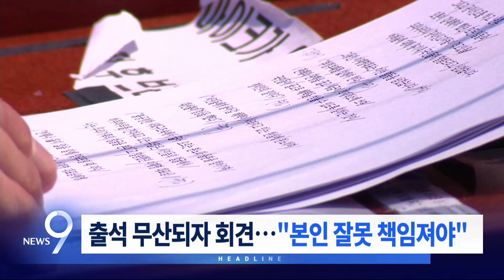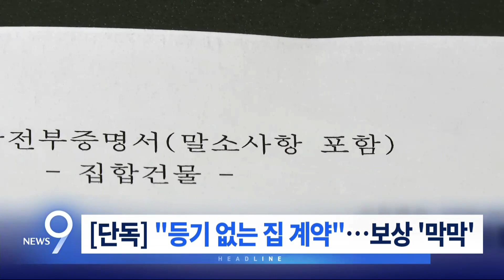10월 18일 '뉴스 9' 헤드라인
1. 가자지구 의 병원에 로켓이 떨어져 수백 명이 사망했습니다. 이스라엘과 팔레스타인은 자신이 벌인 일이 아니라는 주장인데, 외교 해법 모색을 위해 이스라엘을 찾은 바이든 대통령 역할은 제한될 것으로 관측됐습니다.

2. 의대 정원 확대를 추진하는 정부가 내일 회의를 열고 방안을 논의합니다. 의료계 반발에 일단 내일 발표에서 증원 폭은 빠졌습니다.

3. 윤석열 대통령이 국민의힘 지도부와 함께 한 자리에서 "국민은 늘 무조건 옳다"는 뜻을 밝혔습니다. 고위당정회의는 주 1회 정례화하기로 했습니다.

4. 이재명 전 지사의 법인카드 유용 의혹을 제기한 공익제보자가 국감 참고인으로 출석할 예정이었지만, 민주당 반발로 무산됐습니다. 제보자는 이재명 대표를 향해 "본인의 잘못을 책임져야한다"고 주장했습니다.

5. 수원 전세사기 일가족이 소유한 집에서 아예 등기가 없는 세대가 발견됐습니다. 피해를 보상 받을 길이 없어진 것이기도 해, 피해자들이 분통을 터트렸습니다.

6. 서울지하철 노조가 다음달 9일부터 파업에 들어갑니다. 노조는 사측의 인력 감축 계획 철회를 요구했습니다.

7. 정점을 찍었던 배추값이 조금씩 떨어지고 있지만, 소금과 고추, 파 등 양념값이 훌쩍 뛰었습니다.